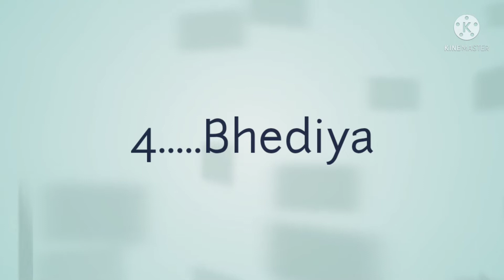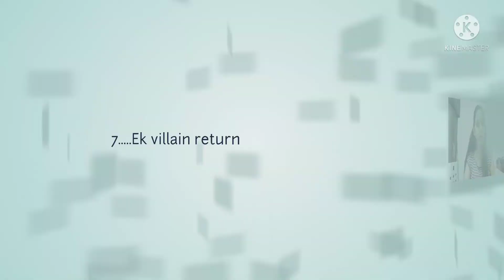Top upcoming movies top 10 upcoming movies in Hindi । movies in 2022 । I movi3s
Hii guys
this video is about to ..

is video mei Maine 10 top upcoming movies ke baare Mei btaya hai Jo 2022 Mei release honge . aap in sb top upcoming movies ka preview hmare channel I movi3s pr dekh skte hai . top upcoming movies ke is list mei Salman ki kick 2 aur hrittik roshan ki fighter , iske sath hi ayushman khurana , ranveer Kapoor , tiger shraf, ki movies ko bhi dekh skte hai Jo 2022 Mei release hone wali hai .